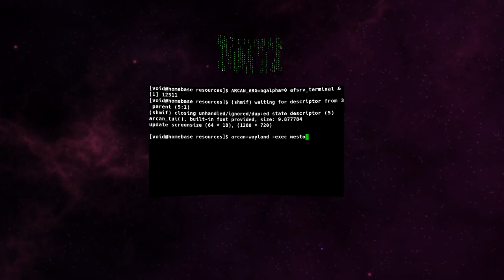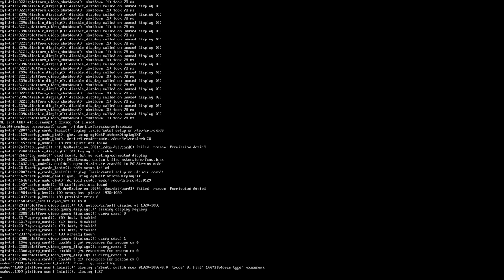Safespaces: An open source 3D / Virtual Reality Desktop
This is a short glimpse into Safespaces, A 3D/VR Desktop as part of the Arcan project. You can read more about it in the article

The fittingly melancholic tune is 'den indre kilde' by Kjell Nordbø (R.I.P)